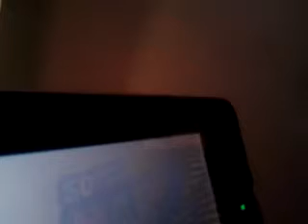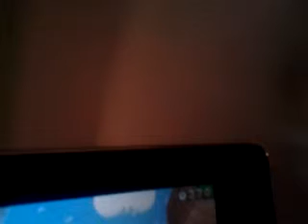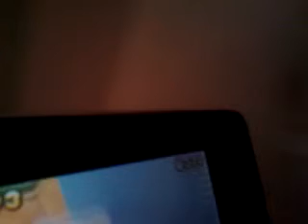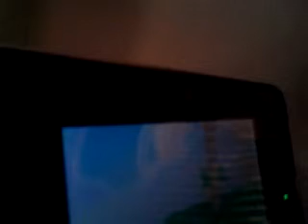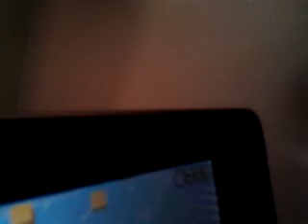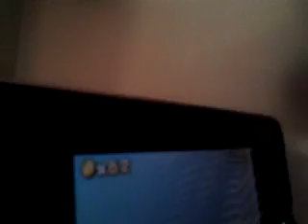Mario 3d land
K I dodllid it